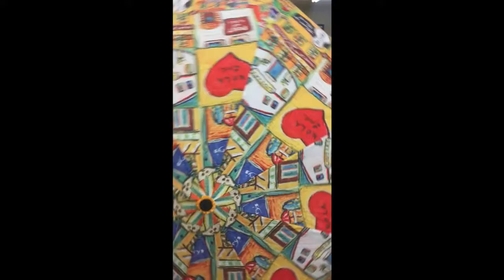Pickin For eBay on a Friday and I Got a B I G Find !!!!!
So Cari and I finally get around to making some videos of what we have been up to. Went out and found some eBay inventory to list and hit a mini Jackpot !